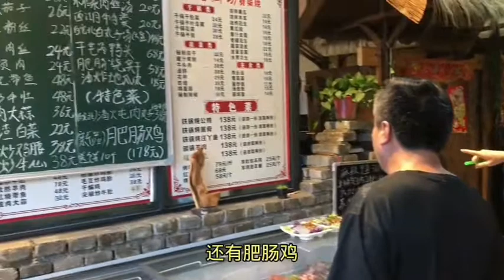熊二跟老爸在合肥瑶海区吃肥肠鸡，再配点小酒，最后因为烟吵架了